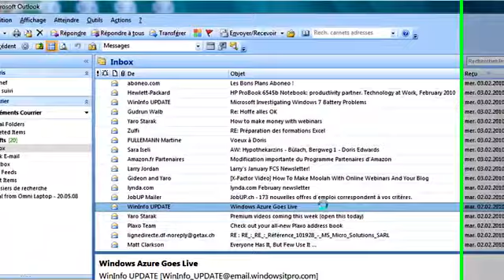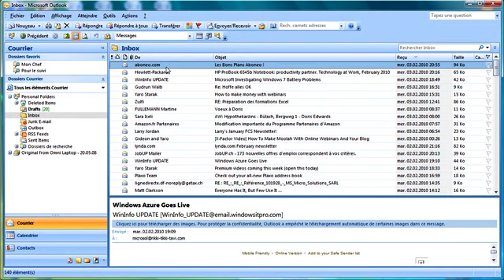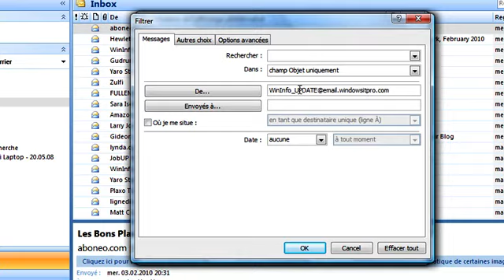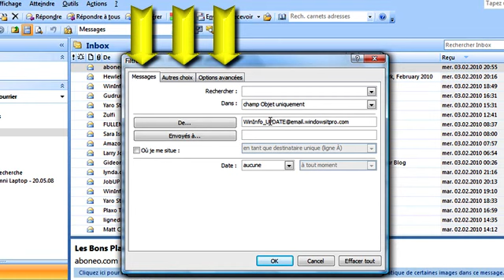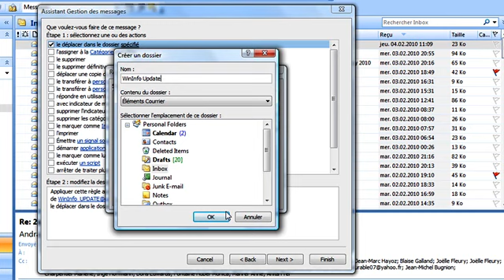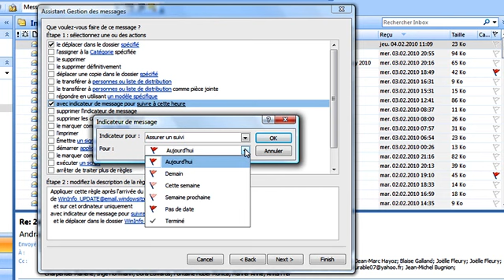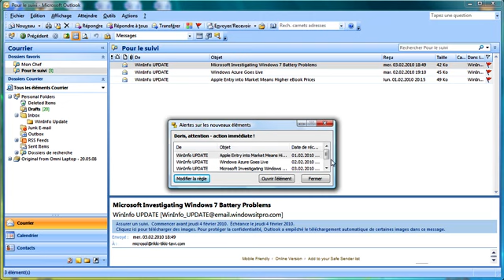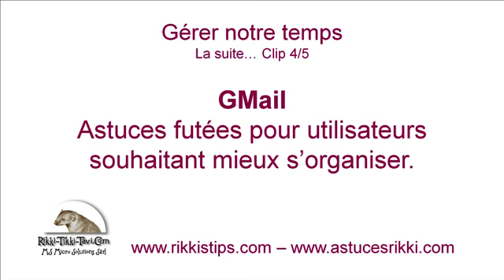GESTION DE TEMPS - Outlook Règles et Couleurs en français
Dans ce tutoriel, vous apprenez : 1) à visualiser immédiatement des courriels importants, en leur attribuant des couleurs et 2) contrôler les courriels entrants et sortants en créant des Règles : par exemple : lancer un processus automatique qui exécutera les actions suivantes : faire une copie du courriel que vous venez d'enover et le classer automatiquement dans un sous-dossier de votre choix.

Suivez pour d'autres tutoriels vidéo. Si vous souhaitez bénéficier d'une formation en-ligne et individuelle avec un coach, visitez Nous parlons anglais, français et allemand.

Si vous êtes en possession d'un iPod... téléchargez nos Astuces gratuites par l'intermédiaire de iTunes ou Facebook. Pour souscrire aux Podcasts, suivez les liens affichés dans